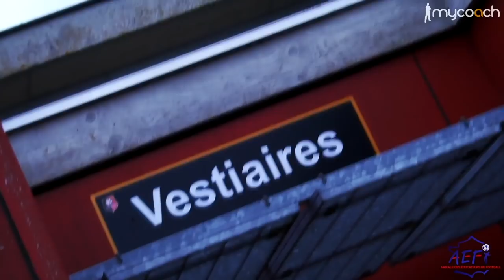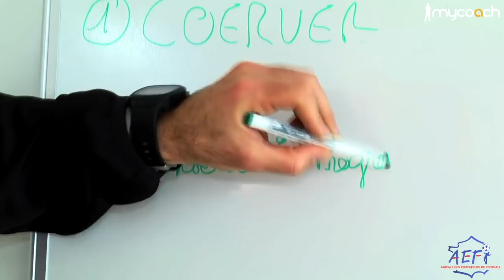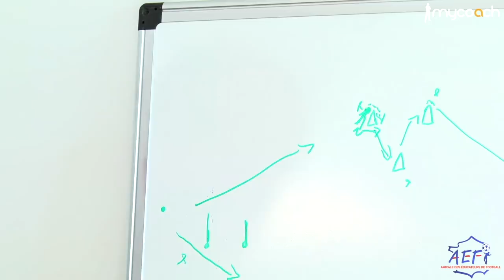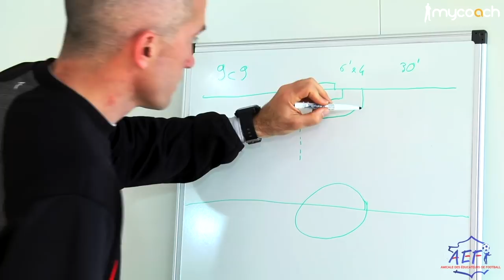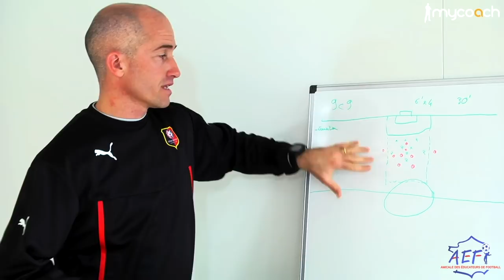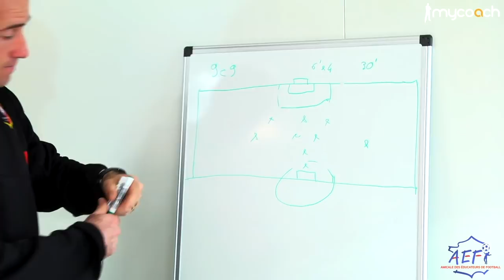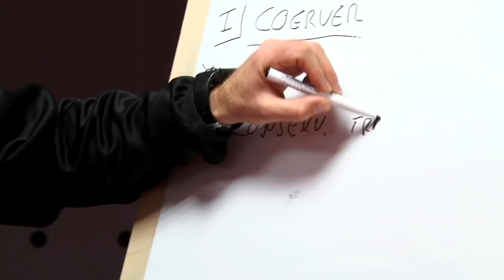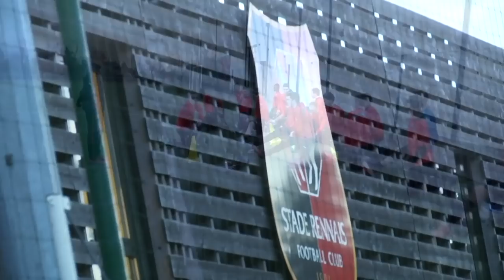La transition avec Romain Ferrier (U15 Stade Rennais)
Découvrez la séance de Romain Ferrier avec les U15 du Stade Rennais (2014).